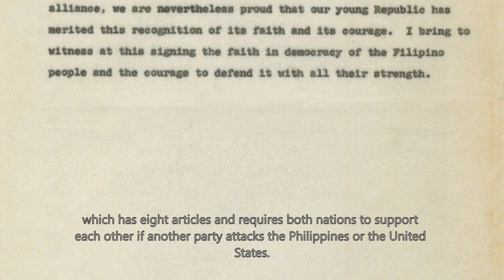CUT THAT CHINESE BARRIER. "We Will Defend our Country Against Foreign Aggression" -Marcos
Philippine President Ferdinand Marcos Jr. vowed to defend the countries territorial waters.